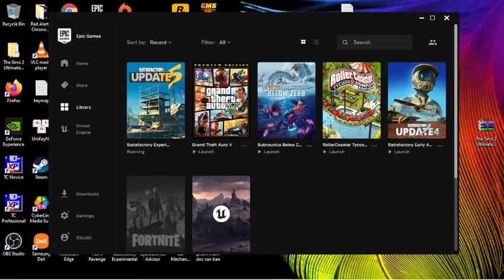Satisfactory Experimental 24